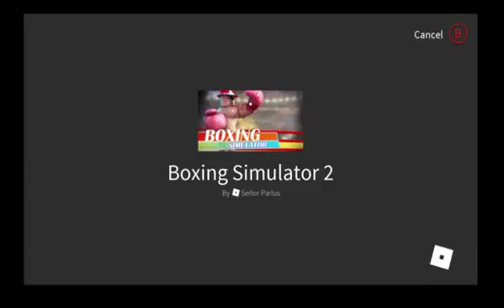ROBLOX IM Super Strong